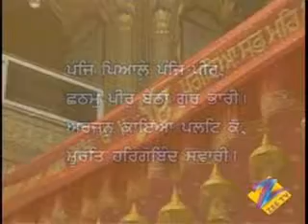Jug Jug Satgur Dhare Avtaree - Bhai Banta Singh - Live Sri Harmandir Sahib